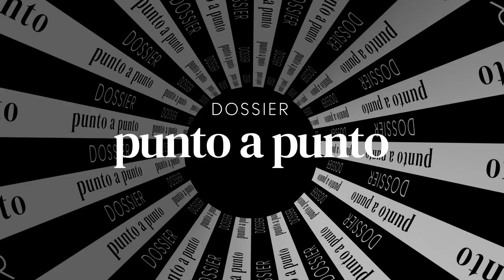Martín Teicher - Elyon Desarrollistas (Presidente)